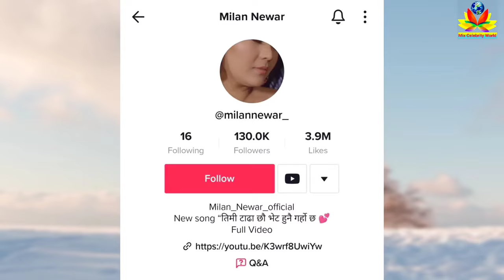Milan Newar biography lifestyle song income family education house car - the voice of nepal S5